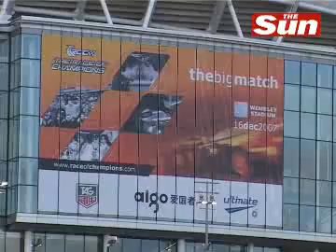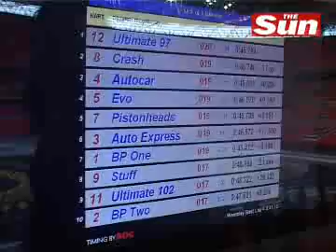Wembley's been covered in tarmac!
Stadium like you've never seen it before. Watch as Sun man lights up the track.